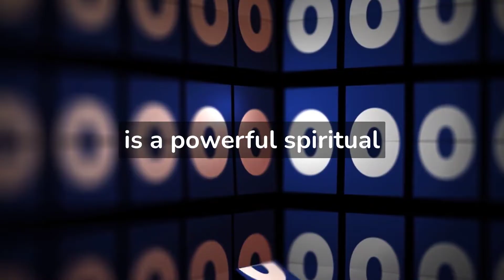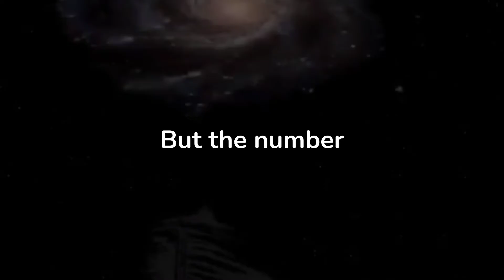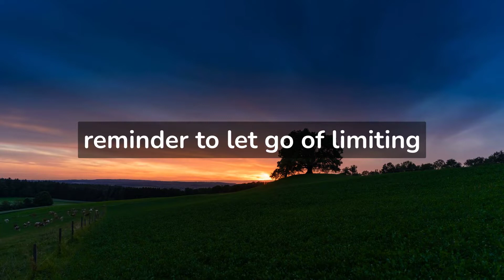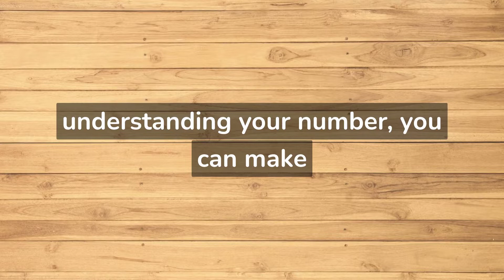When You Keep Seeing The Numbers 000, It Means This.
Welcome, my dear friends. I am here to speak to you today about the powerful and meaningful presence of the number 000 in your life. Are you feeling like you are constantly seeing this number everywhere you look? Do you feel like it is following you, guiding you, or trying to tell you something? If so, you are not alone. Many people around the world are experiencing the same thing, and it is not just a coincidence. The number 000 is a powerful spiritual symbol that holds deep meaning and significance.

In numerology, the number 000 is seen as the ultimate symbol of unity and completeness. It represents the connection between all things, the oneness of the universe, and the infinite potential of the human spirit. Seeing the number 000 repeatedly can be a sign that you are being called to remember your connection to the greater whole, to let go of your ego, and to open yourself up to the infinite possibilities that life has to offer.

It can also be a sign that you are on the right path, and that the universe is supporting you in your journey. It is a reminder that you are not alone, and that you are being guided and protected by a higher power.

But the number 000 is not just a spiritual symbol, it also holds a powerful message for your personal development. The number 000 can be seen as a wake-up call, urging you to take a deeper look at your life, to question your beliefs, and to make a change.

It is a reminder that you are the creator of your own reality, and that you have the power to shape your own destiny. It is a call to action, urging you to step out of your comfort zone and to take the necessary steps to manifest your dreams and to live your life to the fullest.

When we see the number 000 repeatedly, it can be a sign that we are being called to remember our connection to the greater whole. The number 000 is often associated with the concept of unity and completeness. It is a reminder that we are all part of a larger, interconnected universe, and that everything is connected.

This can be a powerful reminder to let go of our egos and to open ourselves up to the infinite possibilities that life has to offer. It can be a reminder to let go of limiting beliefs and to trust in the universe and its plan for us.

In addition to its spiritual significance, the number 000 can also hold a powerful message for our personal development. It can be seen as a wake-up call, urging us to take a deeper look at our lives and to question our beliefs. It can be a reminder that we are the creators of our own reality and that we have the power to shape our own destiny.

Seeing 000 repeatedly can be a call to action, urging us to step out of our comfort zones and to take the necessary steps to manifest our dreams and to live our lives to the fullest. It may be a sign that the universe is supporting us and encouraging us to take bold steps towards our goals.

The number 000 can also be seen as a sign of protection and guidance. It can be a reminder that we are not alone on our journey and that we are being guided and protected by a higher power. This can provide a sense of comfort and reassurance, especially during difficult times.

Overall, when we see the number 000 repeatedly, it can be a powerful reminder of the interconnectedness of all things, the infinite potential of the human spirit, and the importance of personal development and taking bold steps towards our goals. It's a sign of guidance, support and protection. Always remember to trust in the universe and its plan for you.